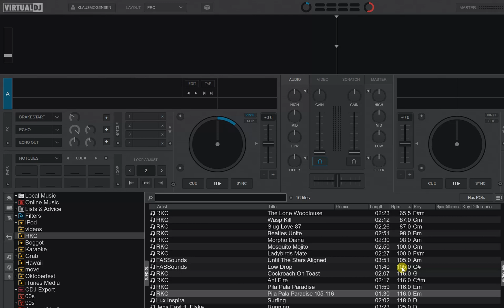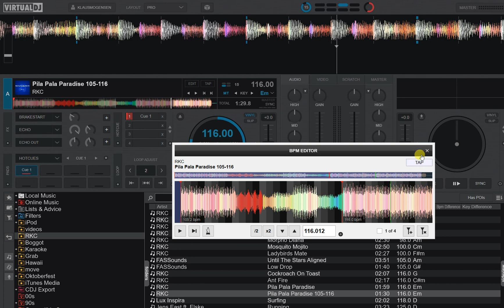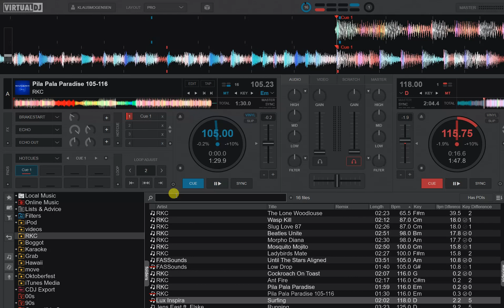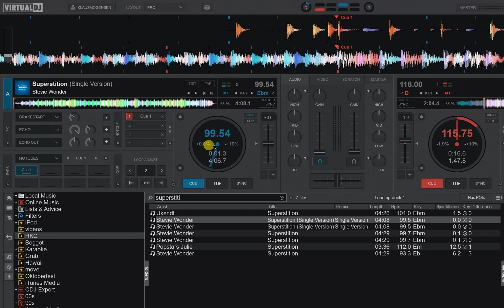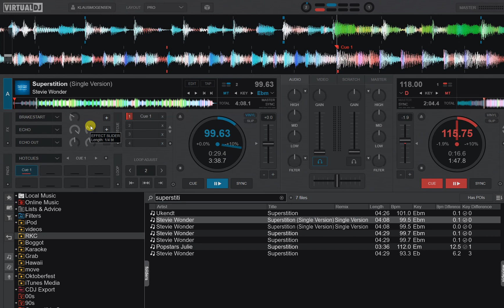Quick n' Dirty: Improved multi-bpm analysis in VDJ8.5/2021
Starting with VDJ8.5/2021 build 7032 improvements have been made to the multi-bpm analysis feature, so that it's now a lot more fine grained
This video shows how to use it